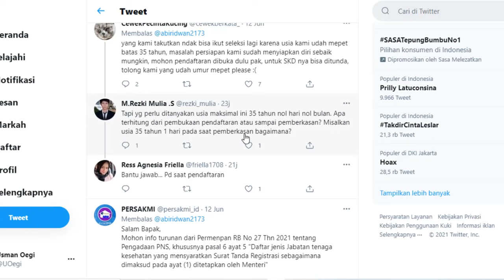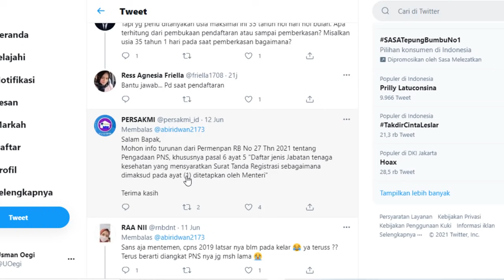INFO PENTING UNTUK DIBULAN JUNI 2021 DAN KAPAN PENDAFTARAN PPPK DAN CPNS 2021 DIBUKA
Seleksi CPNS dan PPPK 2021

Terimakasih